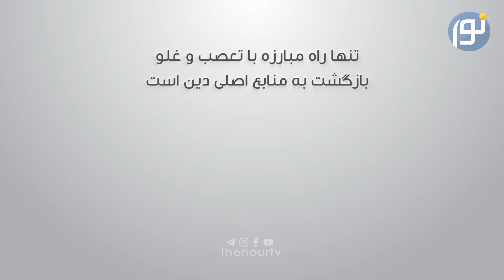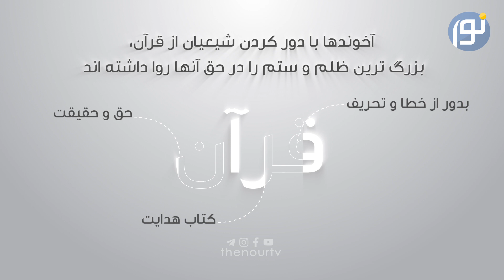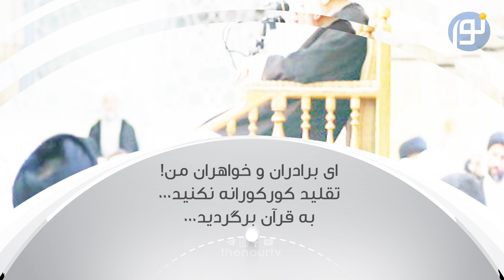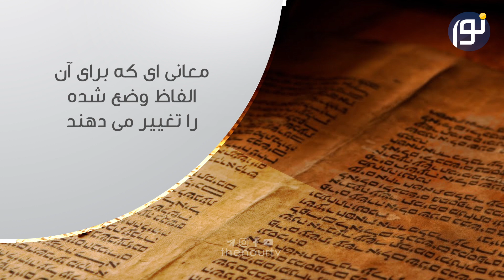آخوند هدایت یافته می گوید: آخوندهایی مانند علمای یهود!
آخوند هدایت شده، حجت الاسلام و المسلمین (سابق)
دکتر سید مهدی موسوی
پرده از غلو و تعصب در بین آخوندهای شیعه برداشت

مجموعه راه هدایت - قسمت سوم